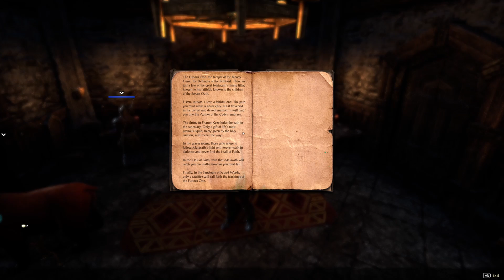Elder Scrolls Online 2022 Co-op Let's Play | Episode 58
Join the Unruly Orcs, Belhorn Hillblight, Jink Freeman, Orgo Blackrock and Brittny Sharptongue as they adventure across the realms of the Elder Scrolls Online world and beyond. Their goal? Get back the souls stolen from them, save the Orc homeland and be down right unruly while doing it!